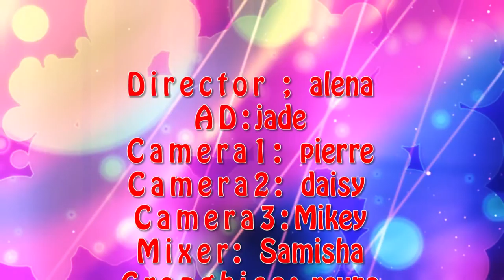Pacers on Demand - 05/09/18